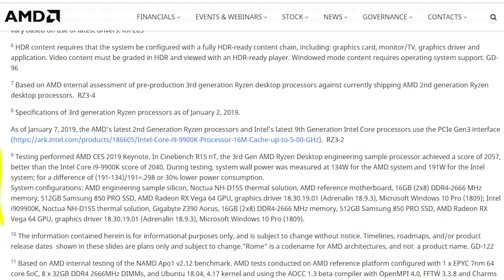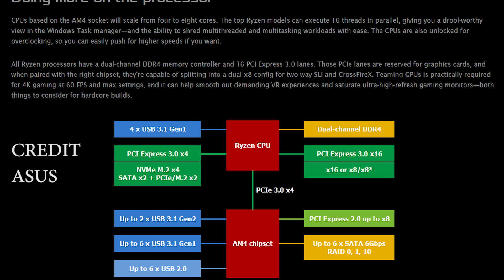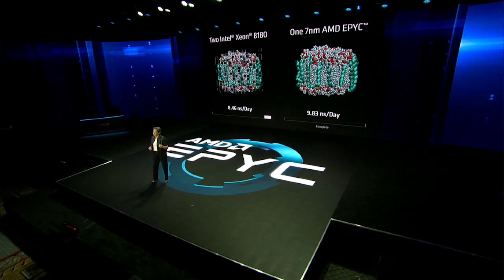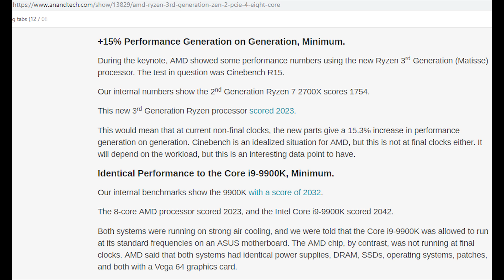Lisa Su Teases Ryzen Core Count & EXCLUSIVE Zen 2 Info On Clocks & ThreadRipper 3 Release Date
AMD's Ryzen 3000 series of processors has been the subject of much debate, in recent comments Lisa Su has heavily hinted that we'll see an increase in core count for Ryzen 3000, which goes very much in hand with what we've heard about the next generation of AMD processors too from our sources.

Our source has also said that we'll be seeing AMD target the same TDP as the ryzen line ups we're so familiar with now, so that's 65, 95 and finally 105W. This means that given the power estimates of the current ryzen 3000 engineering sample chip, AMD have still about 30 - 40 ish watts left in the TDP tank.

Our source also confirmed ThreadRipper 3000 is in the works, and will see a Q3 launch - though there is no information as to the specs as yet.

AMD are also yet to nail to final specs of the clock speeds for the ryzen 3000 series as yet, according to our sources.